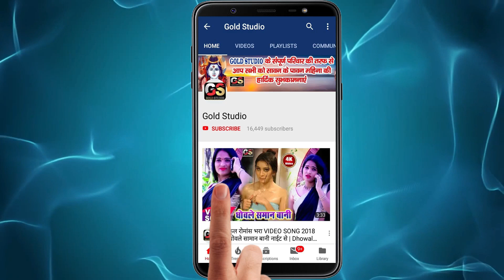काँवर में लगादी दुनु बैलून रे I Sanjay Premi / Dunu Baloon Re / New Bolbam Songs 2020 /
Song : Kawar Me Lagadi Dunu Baloon Re
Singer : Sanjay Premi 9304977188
Lyrics : Suraj Surya,Golu Aanand,Vivek Vikash
Company/ Label :-  Gold Studio Pvt. Ltd
Gold Studio
© All Copyrights Reserved To Gold Studio